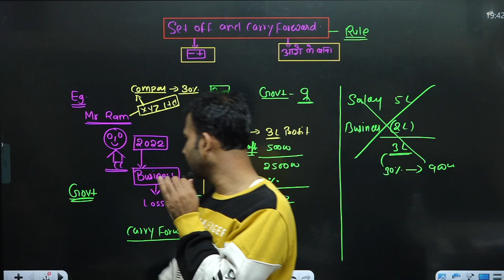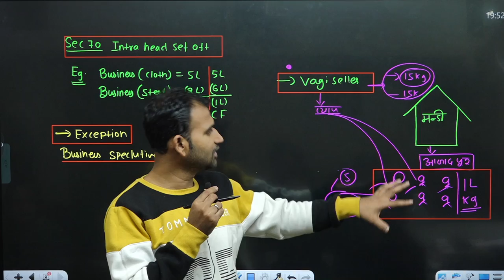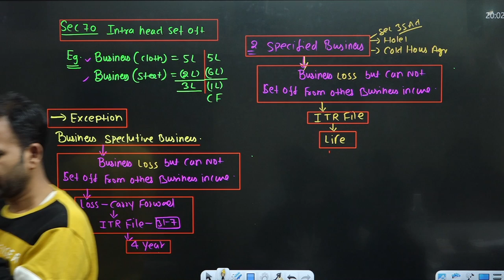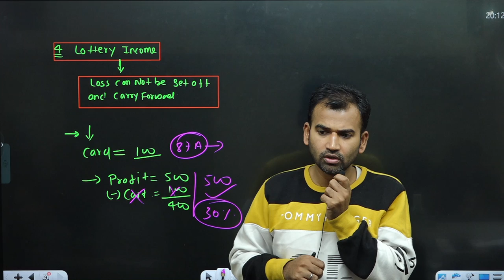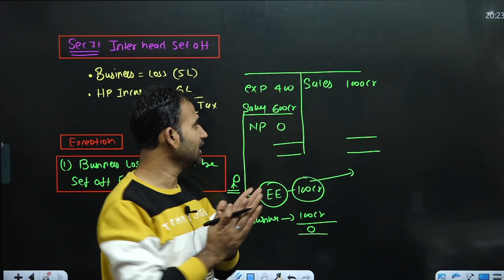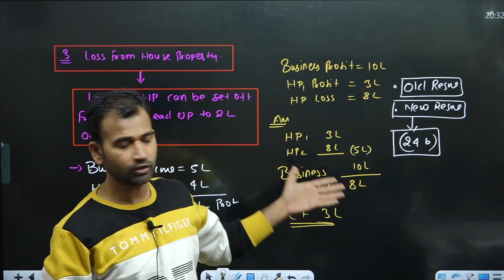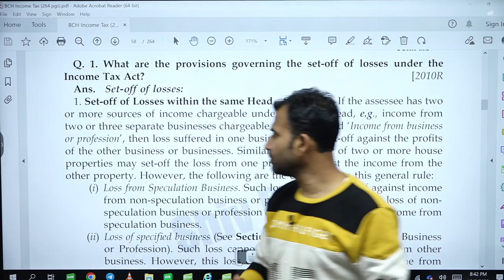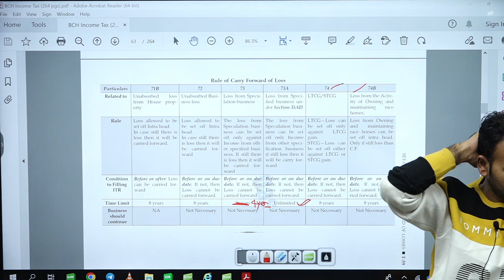income tax for b.com class || part 3 || setoff and carry forward || bcom class || sol/du.dusol